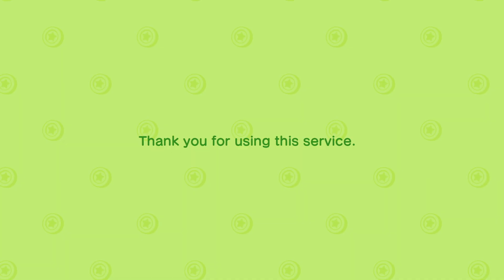Video Game Prices - Animal Crossing: New Horizons - Video Diary - Day 536 (Year 2, Day 171)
Morning episodes are always very strange energy.

It's been a year since we've moved to Fawnhollow. We've made plenty of memories, made numerous friends & celebrated in many festivities. What's waiting for us around the corner? Let's find out together!